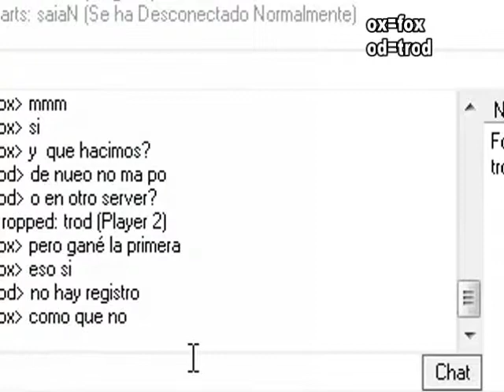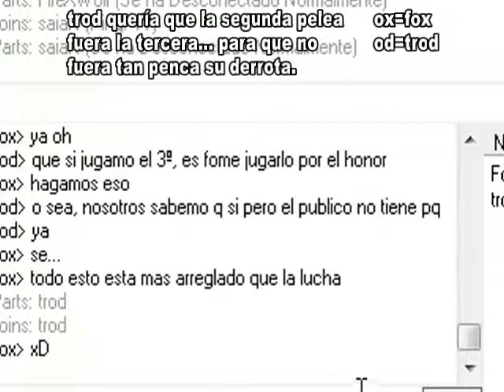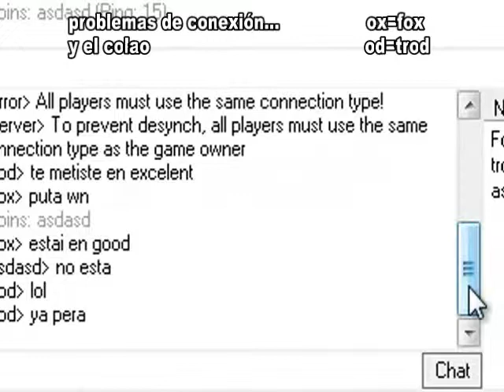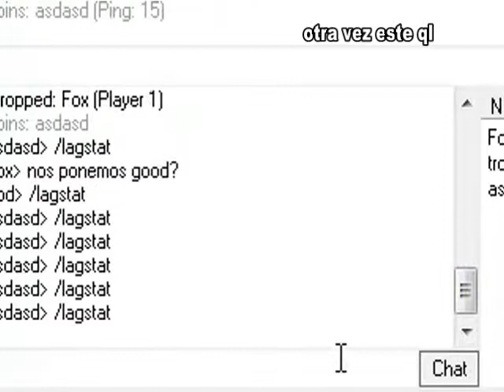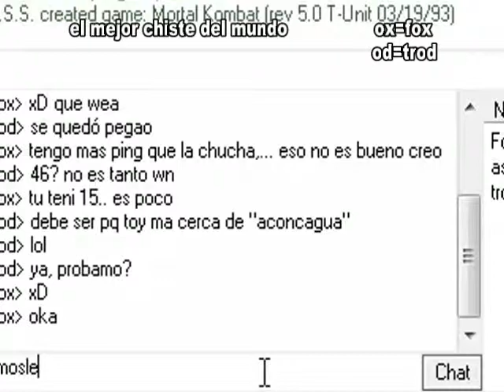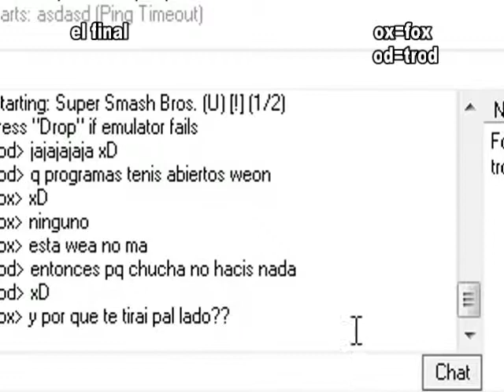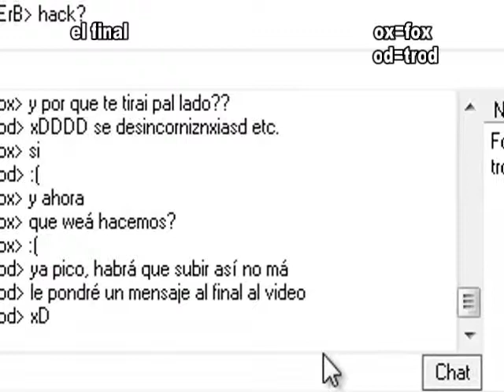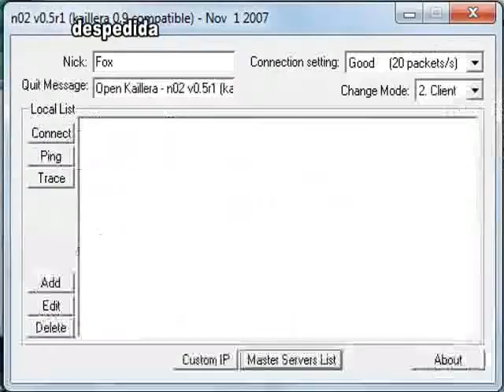Super Smash Bros - Trod vs Fox (Detrás del Smash)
Lo que pasó detrás de las peleas.